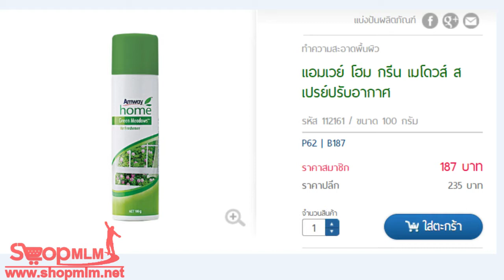แอมเวย์ โฮม กรีน เมโดวส์ สเปรย์ปรับอากาศ